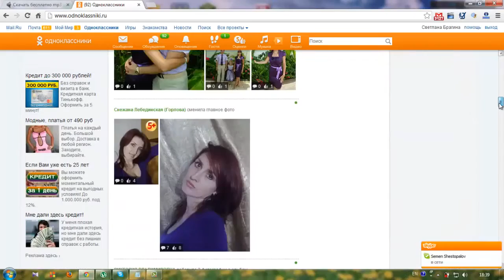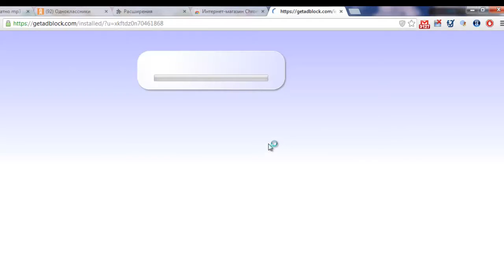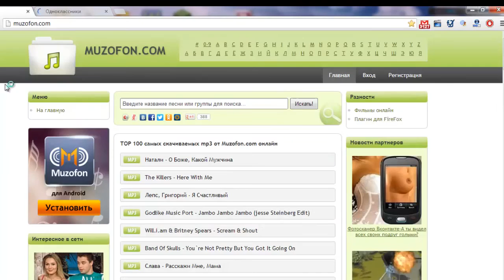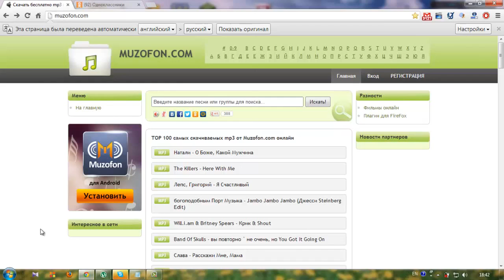Как заблокировать рекламу на любых сайтах (расширение Google AdBlock)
Отключить рекламу с помощью этой функции возможно только в браузере Google Chrome
#2 Ищем расширение Adblock
#3 Нажимаем кнопку установить расширение

Получите доступ к бесплатному видео курсу по созданию
своего видео: "Видео: ТЫ - Профи!"
Научитесь создавать свое видео!

Предоставлено svetlanabragina